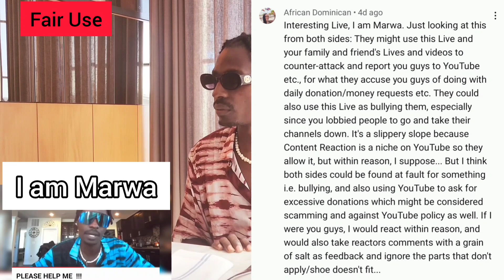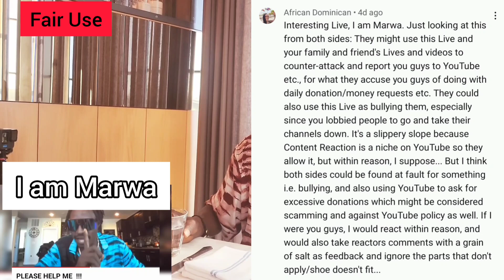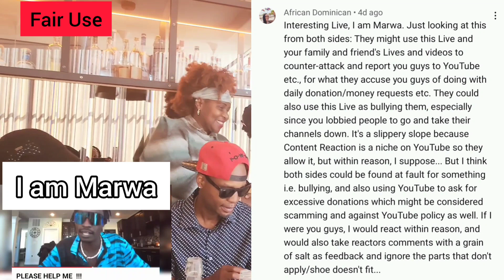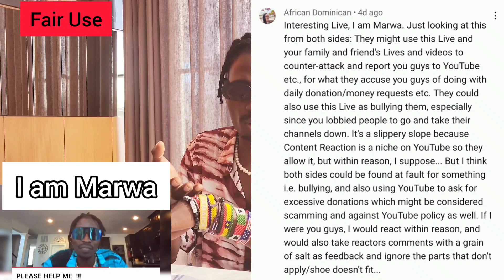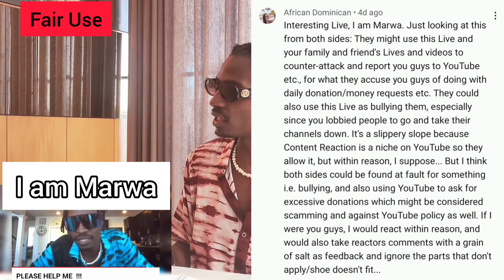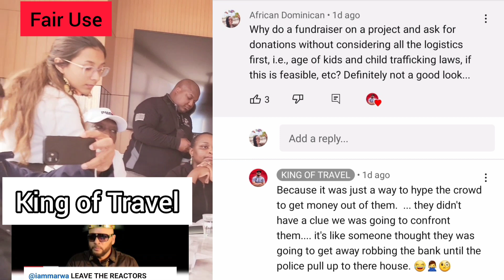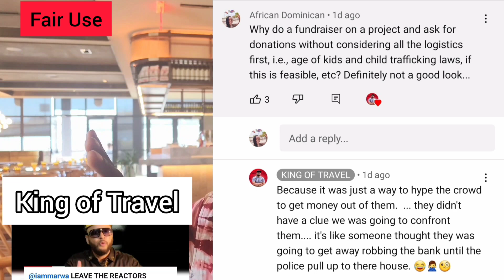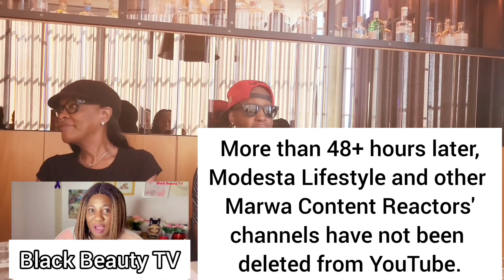Upset @iammarwa 🇰🇪 Attacks Content Reactors - Delete their channels ‎@modestalifestyle 🇳🇬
@iammarwa  is fighting content Reactors and reaction videos. He told his subscribers to report content Reactors like @modestalifestyle  @kingoftravel  @BlackBeautytv.official   and their reaction videos, in an attempt to their channels deleted from YouTube, for allegedly bullying him.